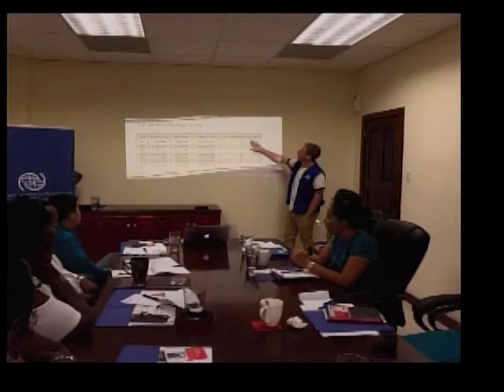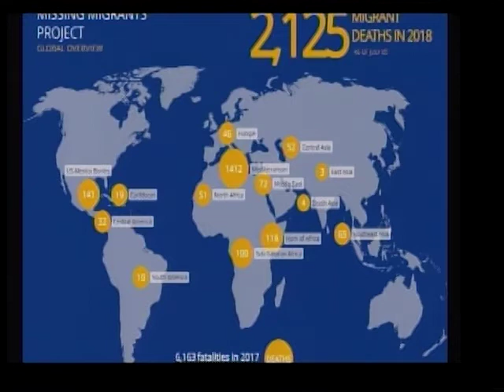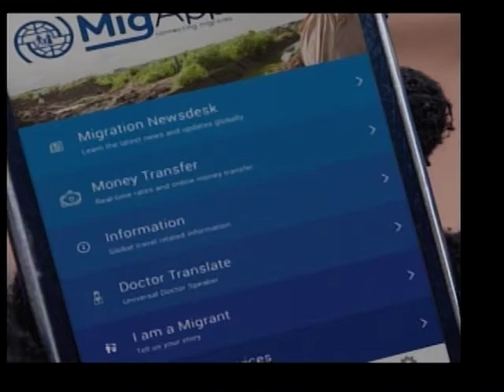International Organization for Migration (IOM)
The International Organization for Migration (IOM) will be conducting a series of sensitization workshops for journalists and communications persons to be trained in reporting on issues relating to migration and migrants. We spoke with Eric Sanchez, Program Coordinator with the IOM, about how persons can participate in the sessions.